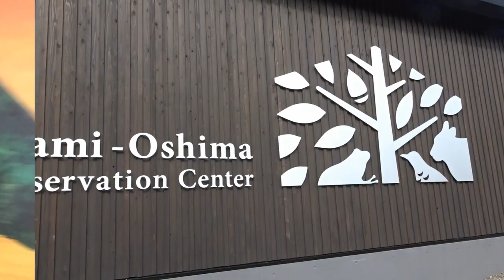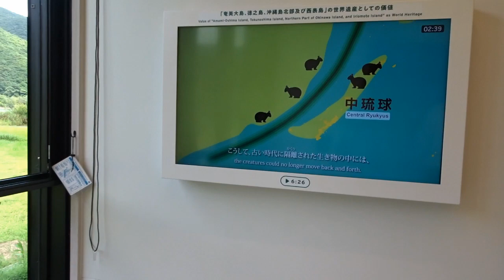奄美の森を再現展示館 奄美大島の旅第８話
道の駅奄美、マングローブ原生林の近くにある、奄美の森を再現した展示館です。